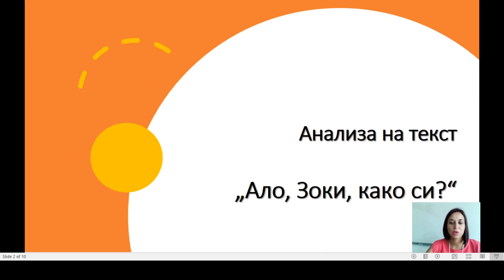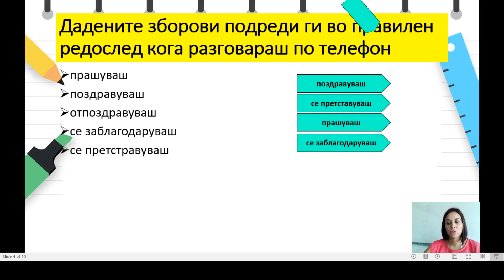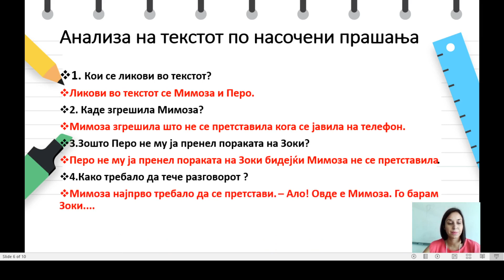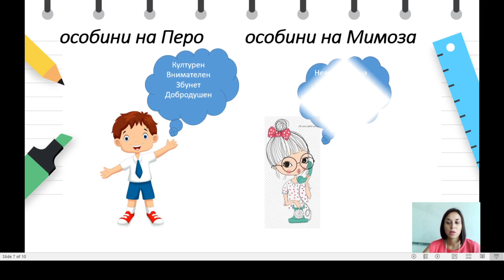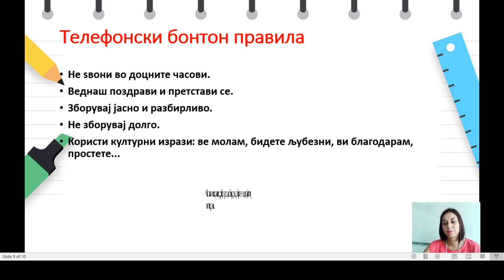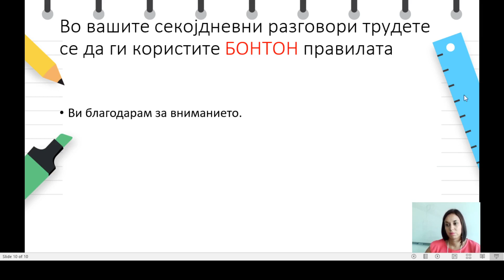IV одделение - Македонски јазик - Анализа на текст „Ало, Зоки, како си?“